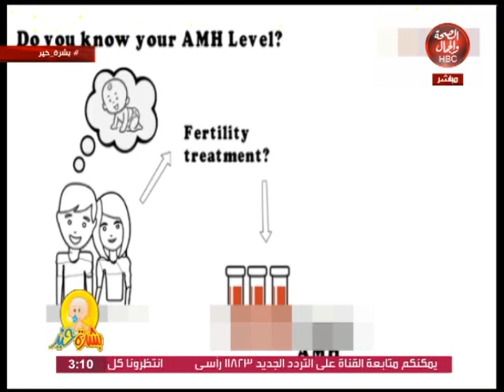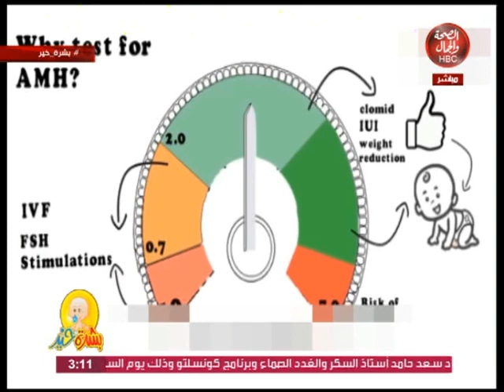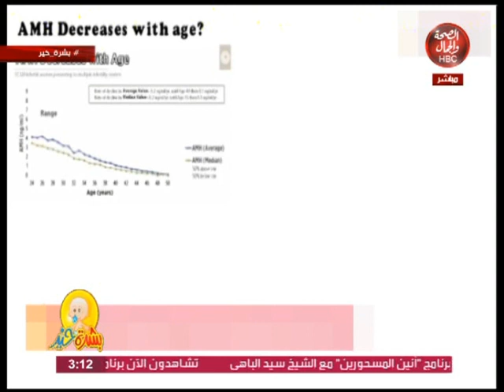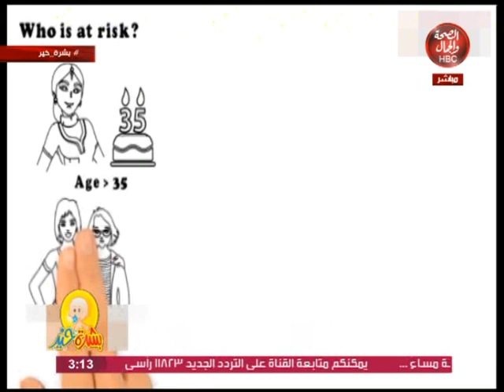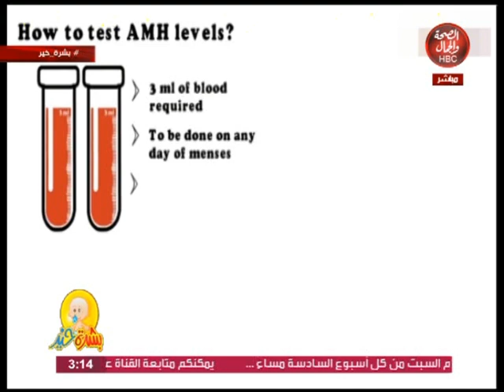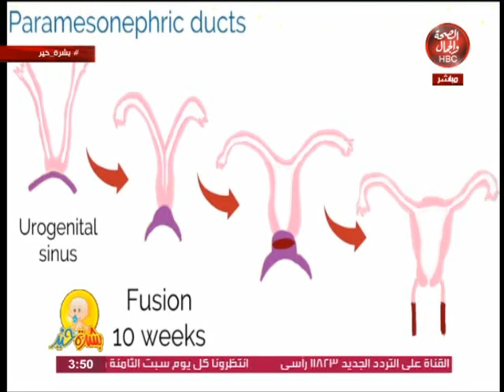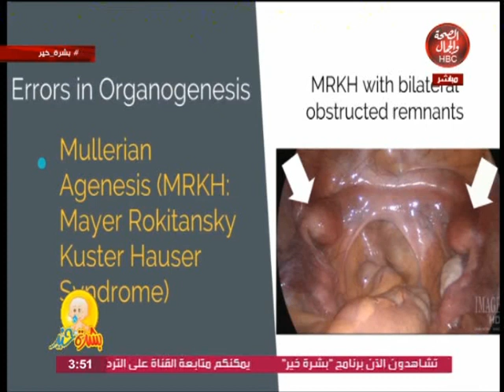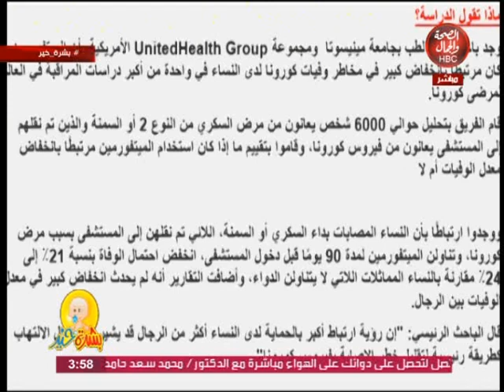بشرة خير | ‫ضعف المخزون للبويضات - وتنشيط البويضات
تقديم l أ .د / عادل فاروق البيجاوي

قناة_الصحة_والجمال# برامجنا